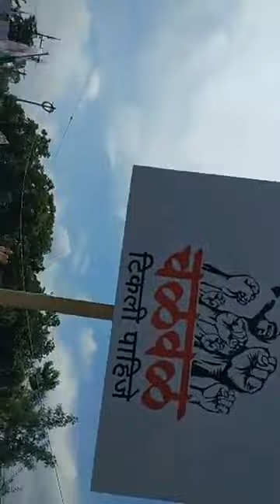अनिल उर्फ सावकार मदनाईक यांनी अर्ज दाखल केला